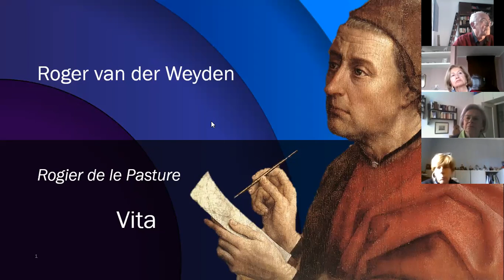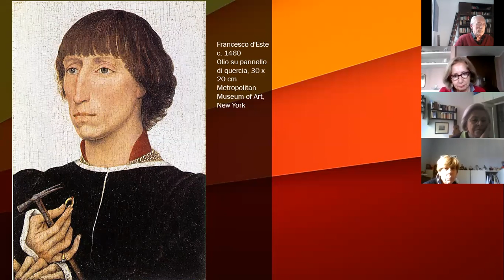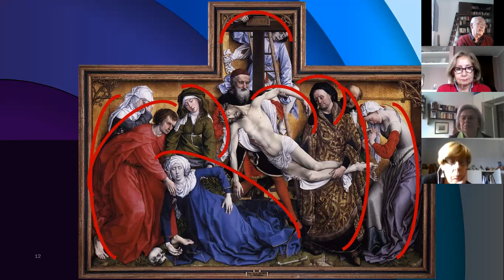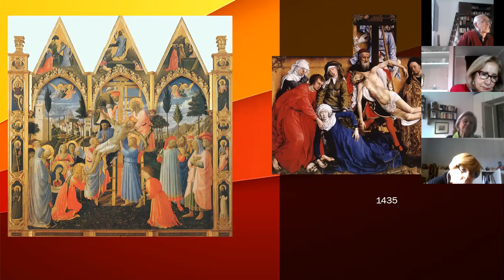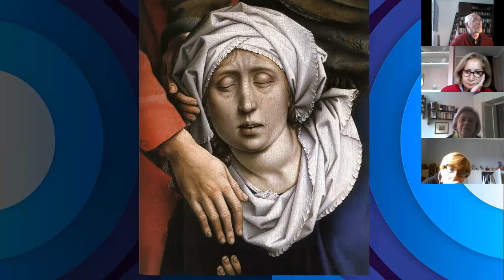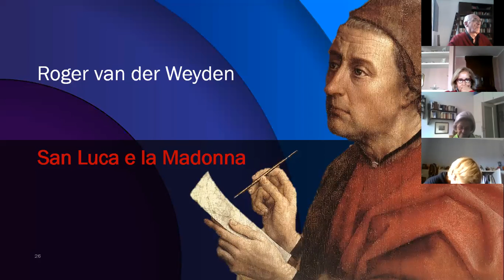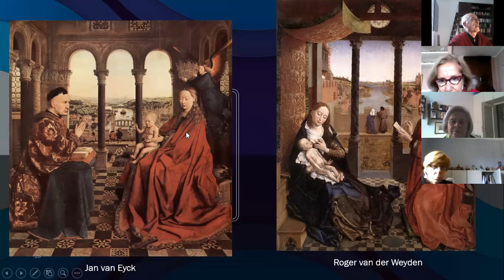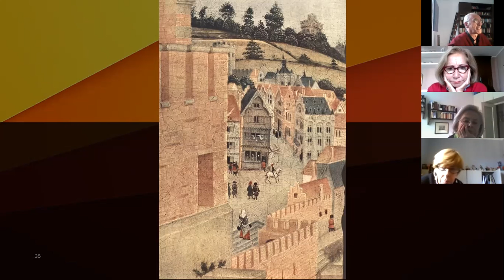Rogier van der Weyden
Videoconferenza a cura di Giovanni Tucci